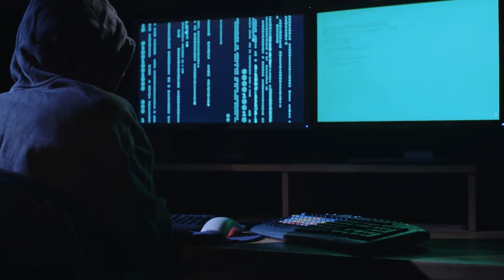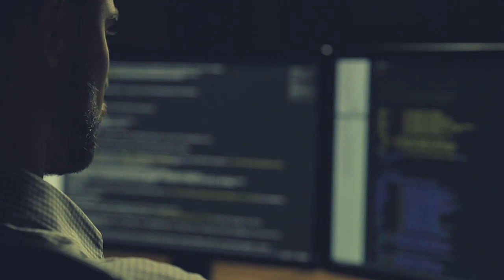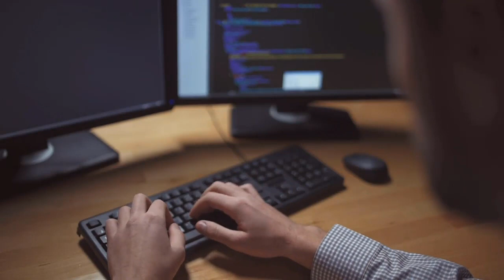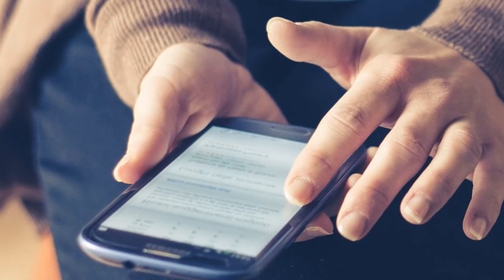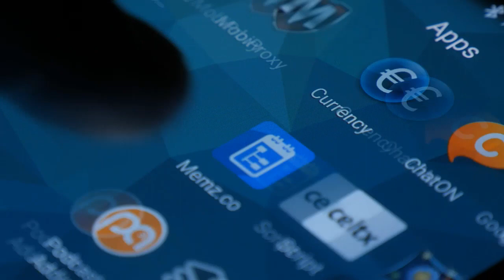Kiya Ap Kay Smart Fone Ko USB Kandam Ki Zaroort Hay ?